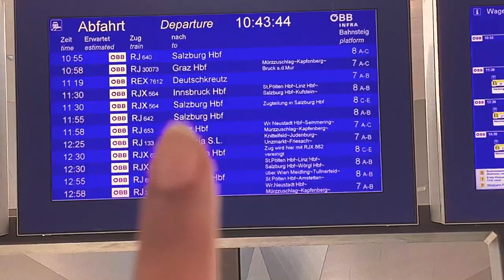Austria, Hungary & Slovakia 2019 | As I See It